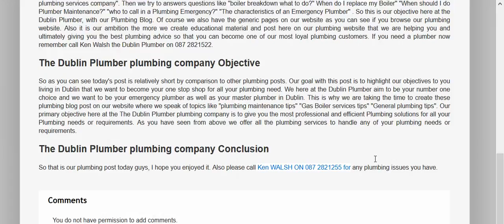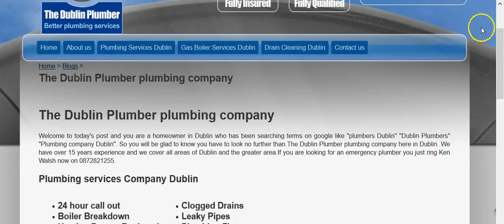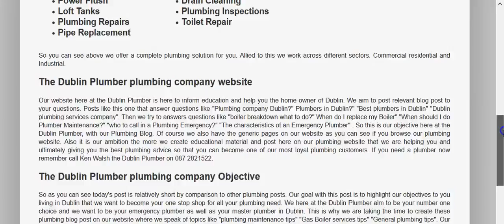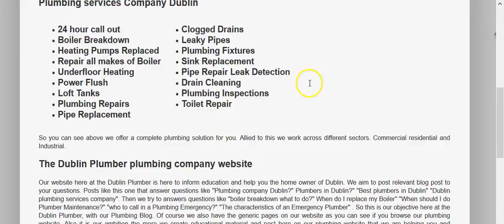The Dublin Plumber Plumbing Company| 087 2821255 Ken Walsh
Welcome to today's post and you are a homeowner in Dublin who has been searching terms on google like "plumbers Dublin" "Dublin Plumbers" "Plumbing company Dublin". So you will be glad to know you have to look no further than The Dublin Plumber plumbing company here in Dublin. We have over 15 years experience and we cover all areas of Dublin and the greater area.If you are looking for an emergency plumber you just ring Ken Walsh now on 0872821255.
Plumbing services Company Dublin

    24 hour call out
    Boiler Breakdown
    Heating Pumps Replaced
    Repair all makes of Boiler
    Underfloor Heating
    Power Flush
    Loft Tanks
    Plumbing Repairs
    Pipe Replacement

    Clogged Drains
    Leaky Pipes
    Plumbing Fixtures
    Sink Replacement
    Pipe Repair Leak Detection
    Drain Cleaning
    Plumbing Inspections
    Toilet Repair

So you can see above we offer a complete plumbing solution for you. Allied to this we work across different sectors. Commercial residential and Industrial.
The Dublin Plumber plumbing company Objective

So as you can see today's post is relatively short by comparison to other plumbing posts. Our goal with this post is to highlight our objectives to you living in Dublin that we want to become your one stop shop for all your plumbing need. We here at the Dublin Plumber aim to be your number one choice and we want to be your emergency plumber as well as your master plumber in Dublin. This is why we are taking the time to create these plumbing blog post on our website where we speak of topics like "plumbing maintenance tips" "Gas Boiler services tips" "General plumbing tips". Our primary objective here at the The Dublin Plumber plumbing company is to give you the most professional and efficient Plumbing solutions for all your Plumbing needs or requirements. As you have seen from above we offer all the plumbing services to handle any of your plumbing needs or requirements.
The Dublin Plumber plumbing company Conclusion

So that is our plumbing post today guys, I hope you enjoyed it. Also please call Ken WALSH ON 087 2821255 for any plumbing issues you have.